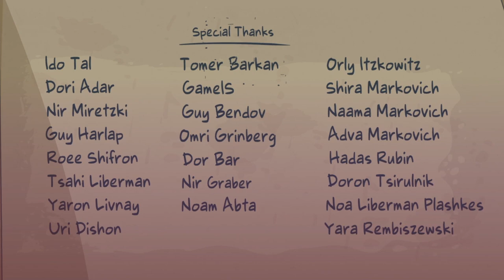Lost in Play (Walkthrough Part 7 with ending) prison puzzle, frog puzzle, tower puzzle and the end!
Lost in Play is an outstanding puzzle adventure game that can be played by everyone. The art design is fantastic, the puzzles are varied while offering a bit of a challenge, and it is just a wholesome story of two kids using their imaginations to create a world to have an adventure in.